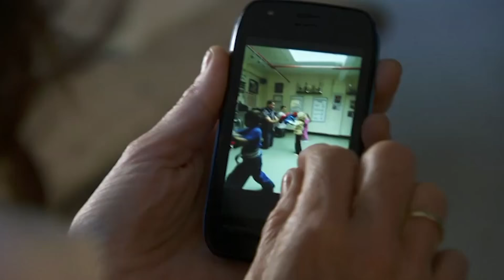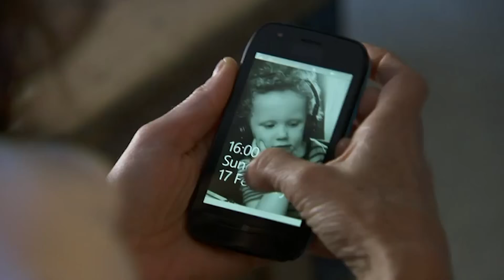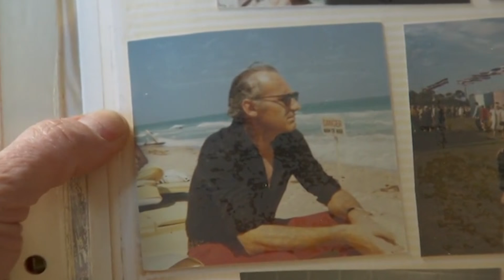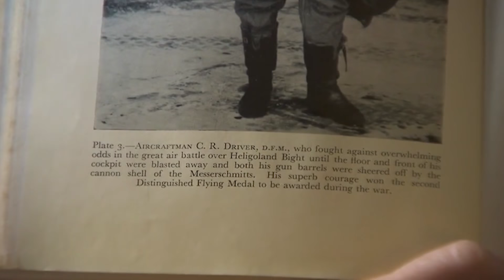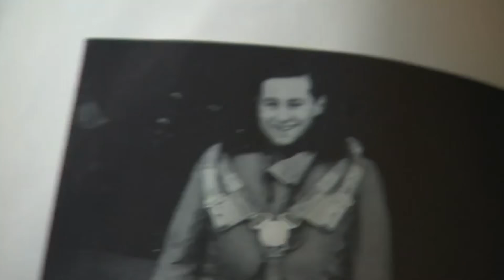Minnie Driver Surprised By Father's War Medal | Who Do You Think You Are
Minnie Driver has very little knowledge of her family history, after losing her dad at a young age. But after talking with her mother, she soon discovers her father received a medal during the war, and threw it into the River Thames.

Hollywood actress Minnie Driver is on a mission to find out more about her late father, Ronnie, and his family's background. Minnie's parents were not married, and Minnie only discovered when she was older that her father had a wife and another family all the time Minnie's parents were together. Minnie knows her father was awarded a medal for his role in the battle of Heligoland Bight during World War Two, but is shocked to discover that he apparently threw it away. She sets out to investigate why her father would relinquish such an honour. The trail leads Minnie to relatives she never knew existed, and she discovers a kindred spirit in the family.